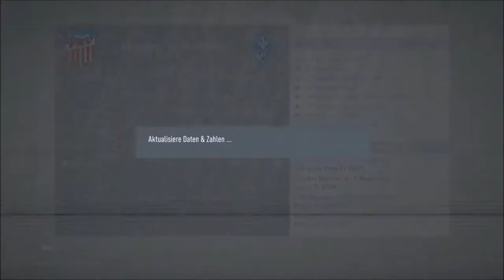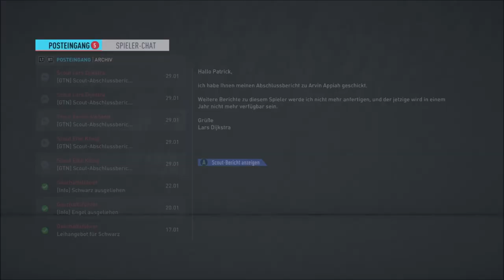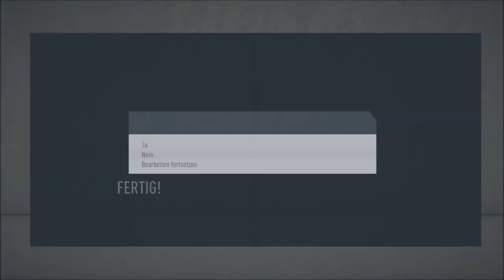Wintertransferphase! - FIFA-Karrieremodus #08 | schuhleckerGaming